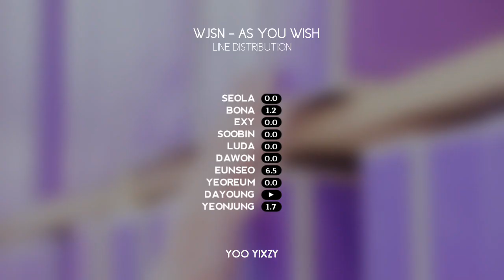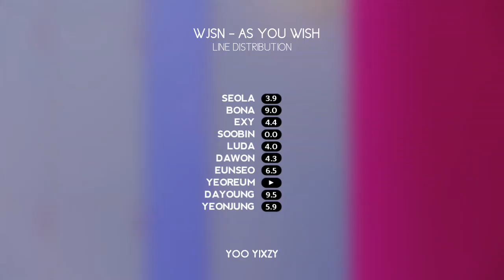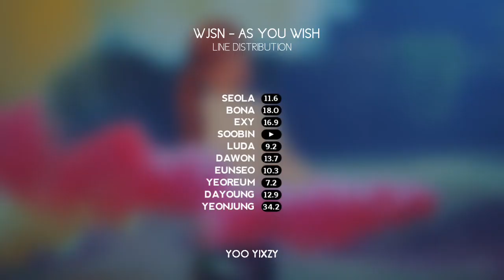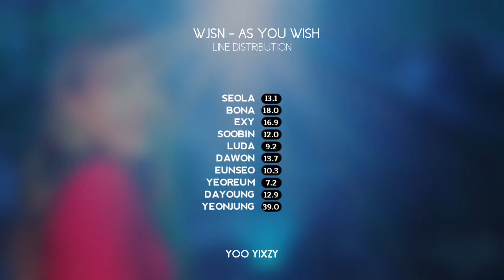Cosmic Girls (WJSN) - As You Wish (Line Distribution)